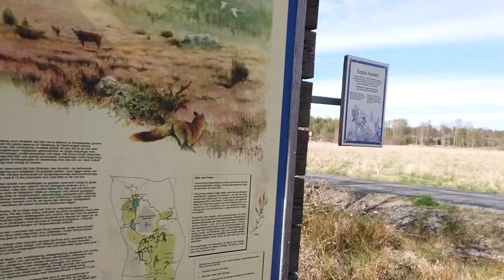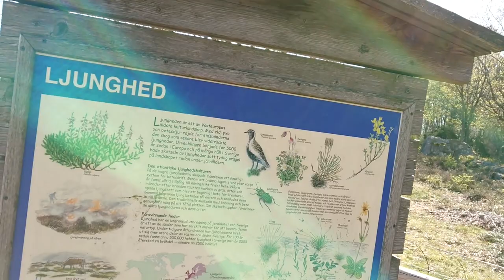Finnish Spitz treks the Heather Moorland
The trek this time is the yellow trail at Grönabur. One of the southernmost trails in the Sandsjöbacka Natural Reserve. This takes us to the heather moorland. Was quite a lot of walking on roads here, but the moor was great. Aamu met some sheeps and a squirrel (of course).

This video was taken in early May, so the spring was in its early phases.